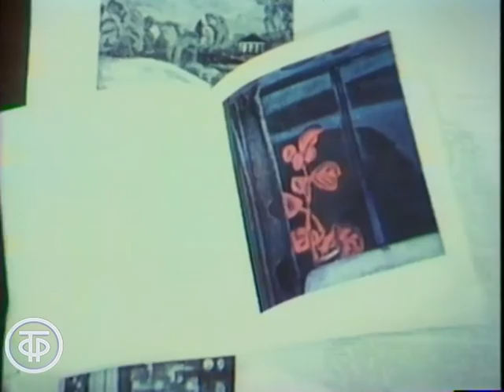Рассказы о художниках. Виктор Попков (1979)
Рассказы о художниках. Виктор Попков

Передача о Викторе Попкове - выдающемся живописце, одном из родоначальников «сурового стиля», за свою недолгую жизнь создавшего около 3000 картин, многие из которых стали в буквальном смысле «символами бытия».

Автор и ведущий писатель